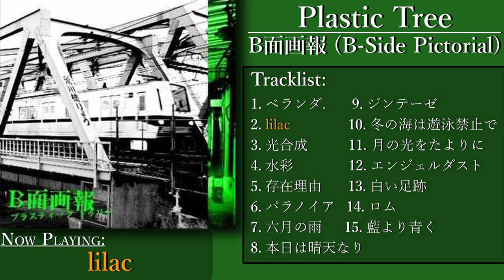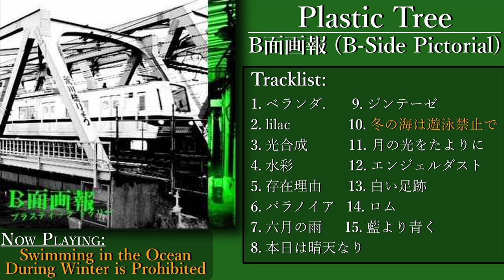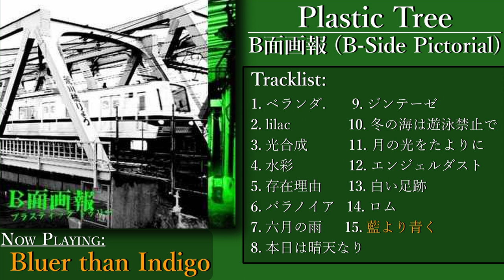Plastic Tree - B面画報 (B-Side Gahou) FULL ALBUM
A rare b-side album I bought and uploaded cause I like sharing things. DM me if you want a file of the album.